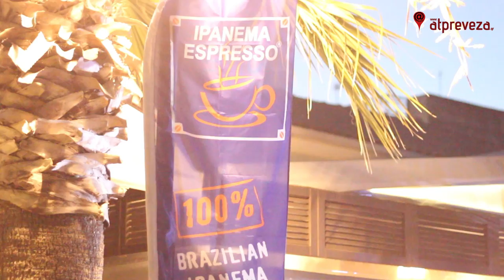Show @Diem Espresso Bar